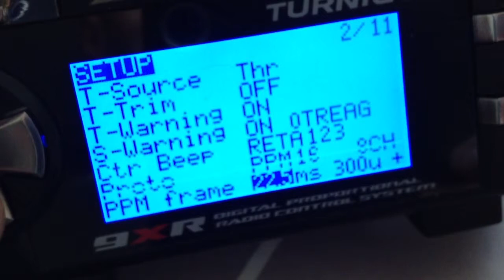9XR and FrSky XJT problem